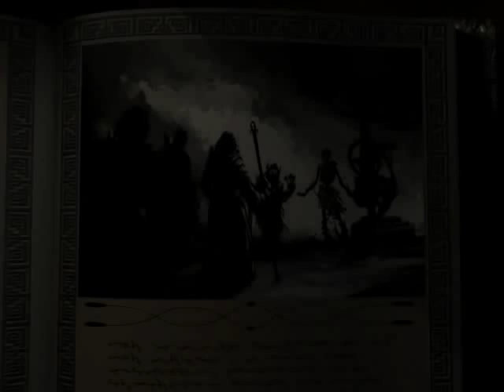Let's Play - Icewind Dale - Part 51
We finish the towers... take a pit stop in Kuldahar and head out to Dorn's Deep!